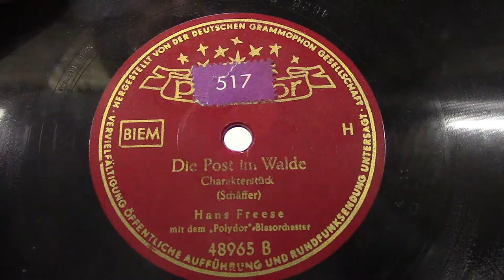Hans Freese orch: Die post im walde. (1954).